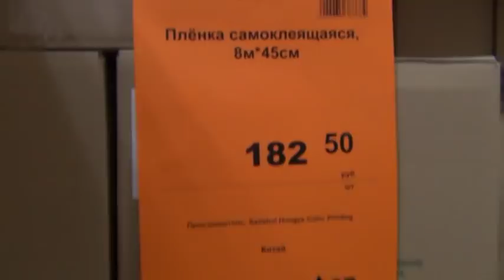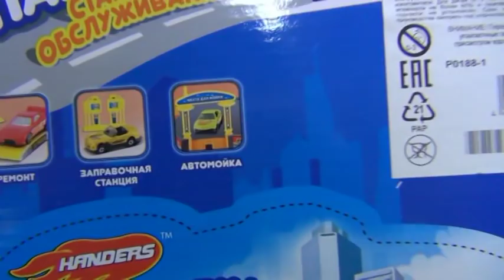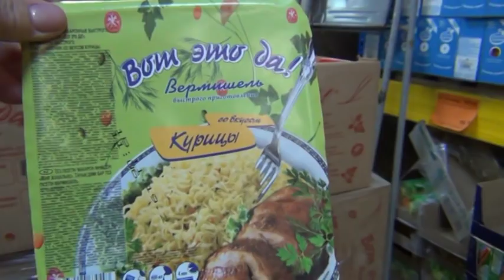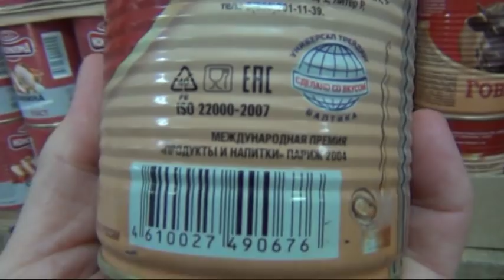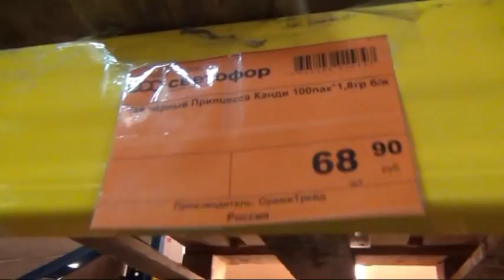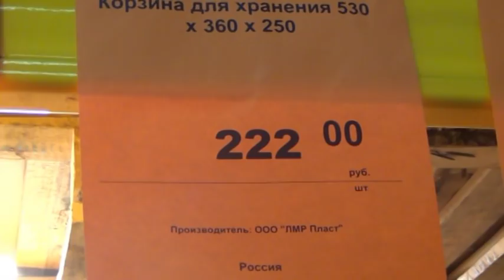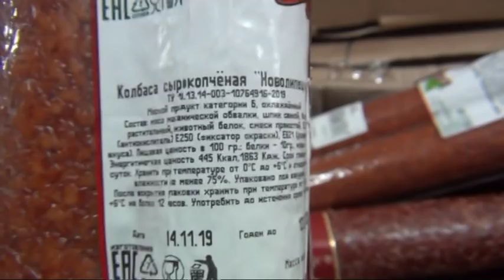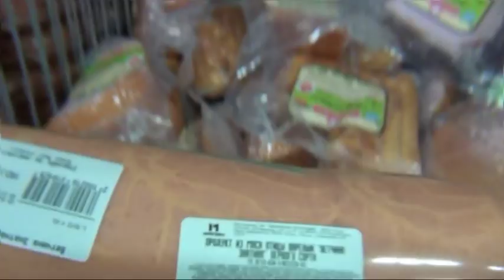🚥СВЕТОФОР🚥ЗАВЕЗЛИ ШИКАРНЫЕ НОВИНКИ🛑в Магазин Низких Цен🌷Январь 2020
Звуковая  КУКЛА по бюджетной цене – супер!!! Пылесос, посуда, корзины, боксы и много других товаров - СПЕШУ в СВЕТОФОР!
Друзья, всем привет! Сегодня полный обзор полочек магазина Светофор , на полках много полезных и интересных товаров! И все это можно приобрести по низким ценам в магазине Светофор! Видео будет интересным! Обзор Светофора проводился по адресу г.Каменск-Уральский, ул. О.Кошевого,3

Арпико супермаркет на канале нашего сына Антона на его канал - узнаете много интересного про путешествия в Шри Ланку и не только.

 💥 IKEA ТАПКИ и ВАЗЫ💥Икея Текстиль💜Посуда Коврики💜Орхидея